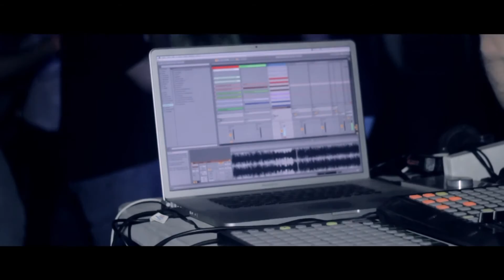Clip #2 - Synthetic Emoshen - Tik Tak & Chakra Desert Rave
Short clip of Tik Tak nature rave in the Israeli Desert.
DJ Synthetic Emoshen throwing down ill shit in the vast night of the desert.